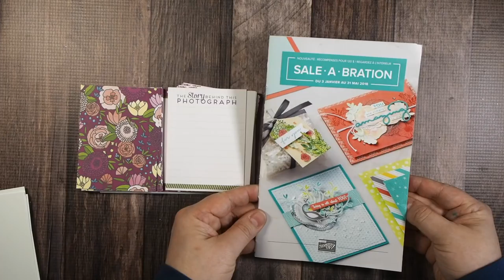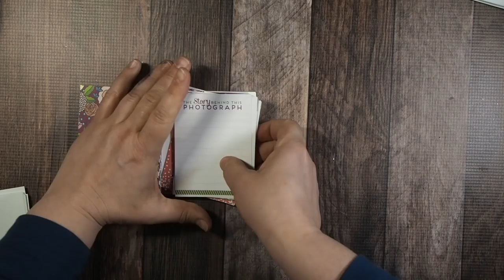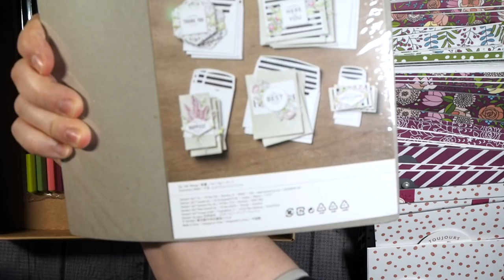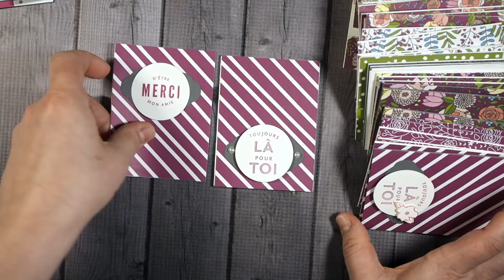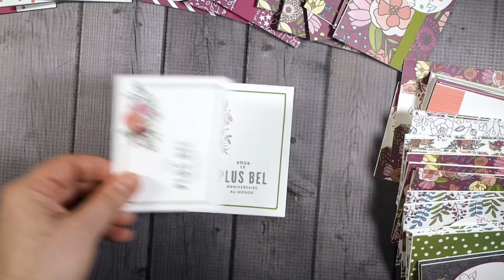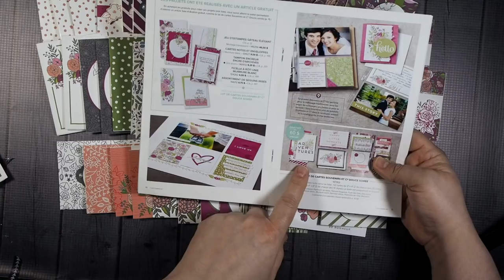50 cartes rapides avec le lot Douce soirée Sale-a-bration 2018 Stampin' Up!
Apprenez comment réaliser facilement et rapidement50 cartes avec le lot de cartes Douce soirée, prime Sale-a-bration 2018!